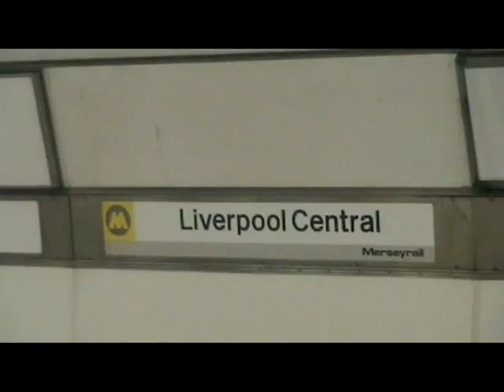In This City